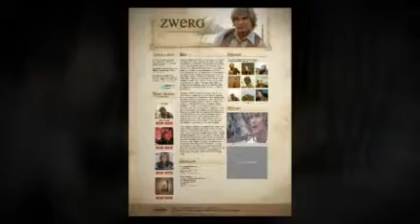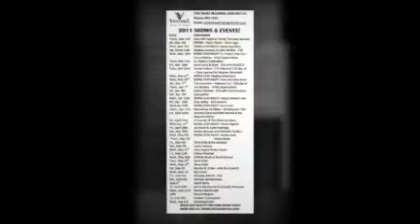ZWERG Sunny Brae Babe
From Package Up My Soul EP (2010).

Mixing - John WD Mullane.
Guitars - Robin Anne Ettles.
Cellos - Tim Isaac.
Drums - Dan Bourgeois.
Niece - Gnee.

Photography in Îles-de-la-Madeleine - Nancy Mann.
Retouching - Ran Valerhon.
Graphics & Design - Jessica Rhaye.

Also includes photos taken in the Dank Den (Moncton, NB) during the recording process.